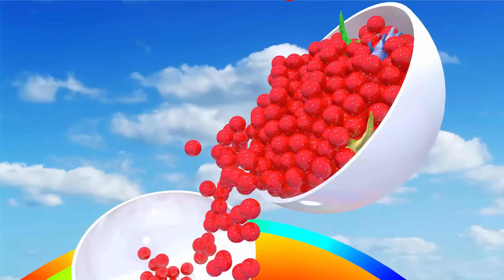4 Giant Duck with Monkey Baby 6 Animals Zebra Panther Find The mysterious Egg Transfiguration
4 Giant Duck with Monkey Baby 6 Animals Zebra Panther Find The mysterious Egg Transfiguration.